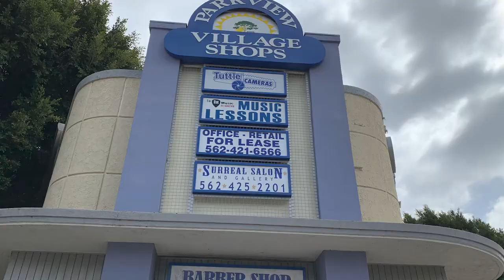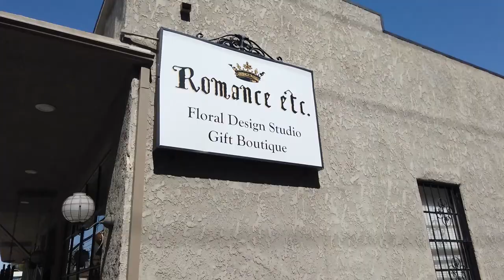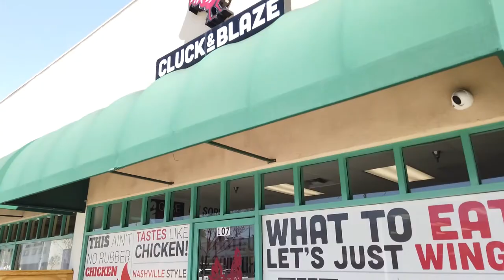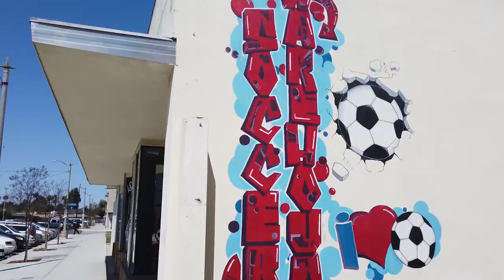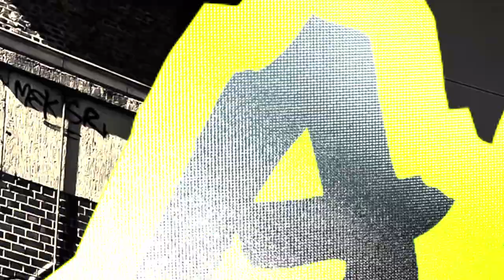Long Beach, ca. Lakewood Village, one of the most underrated neighborhood of long beach.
Long Beach, ca. Lakewood Village,  one of the most underrated neighborhood of Long Beach. Lakewwod Village is  a neighborhood that does not get all that much attention, but yet, it is one of the most sought after neighborhoods in Long Beach.

People in Long Beach find these homes very unique, becuase they are not just from one of six plans, like a cookie cutter neighborhood, But in this neighborhood you will find all types of different archtictual styles, to admire, and not to mention the custom homes, as I take you on this tour of Lakewood village and it's shops, pay attention that there are no sidewalks, giving the neighborhood a clean and elegant look. but yet Lakewwod village still remains a little underated

I will also take you on a tour of the two OUTDOOR SHOPPING CENTERS, located on both ends of the neighborhood, where you can walk to restaurants, shops, and more.